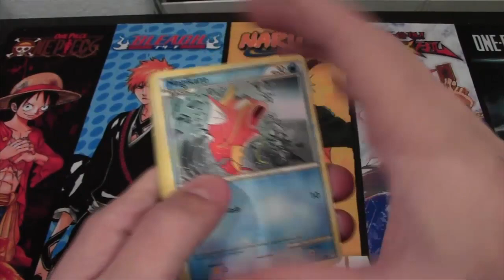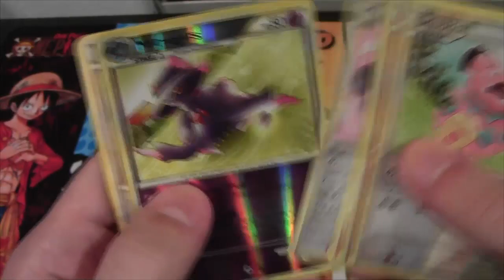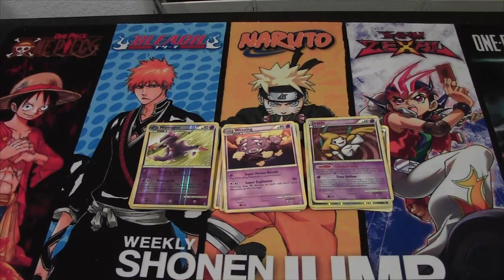Pokemon Call of Legends 3 Packs Opening